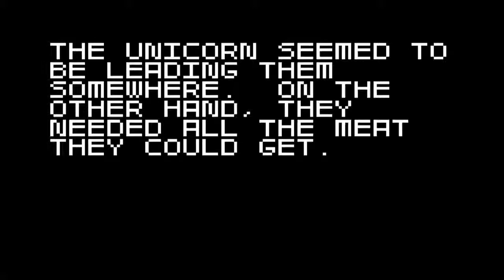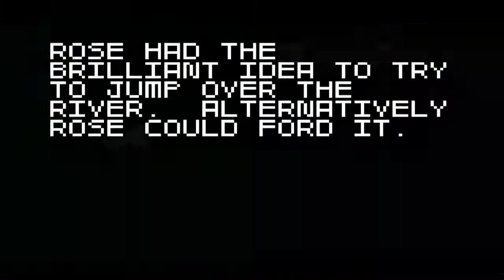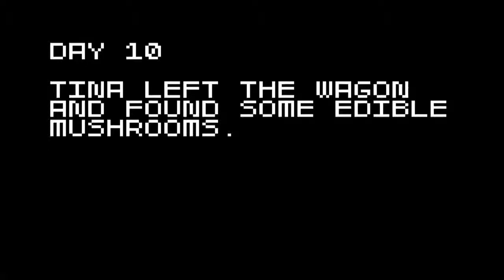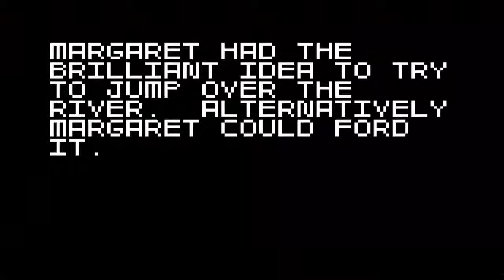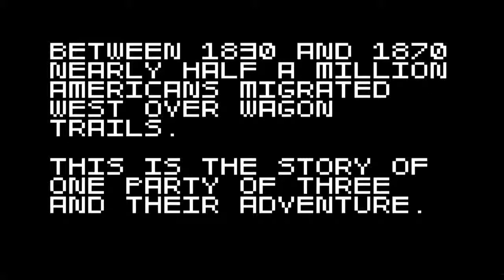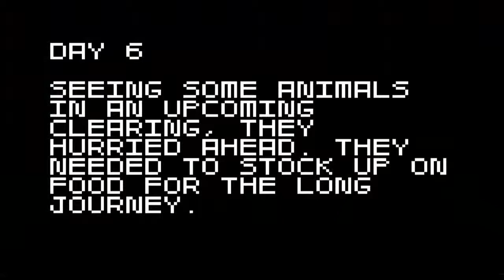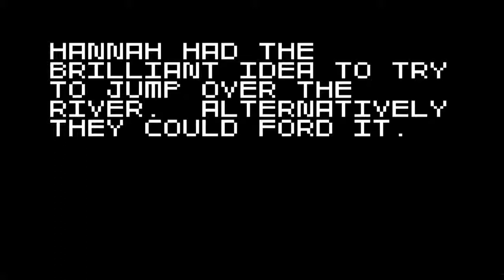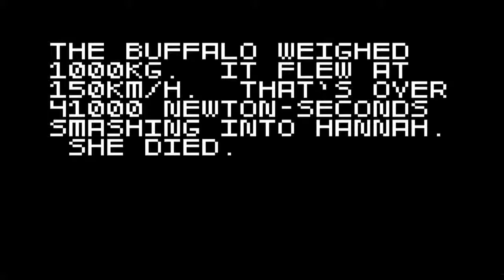Super Amazing Wagon Adventure Turbo BUFFALO TORNADO